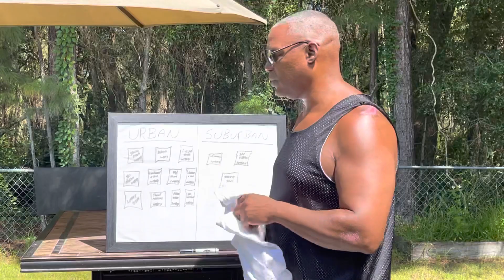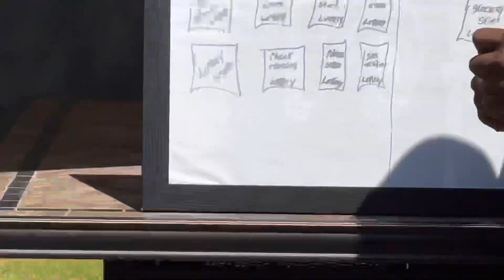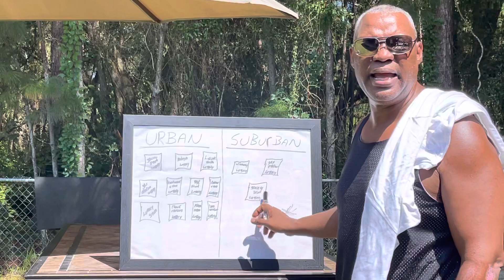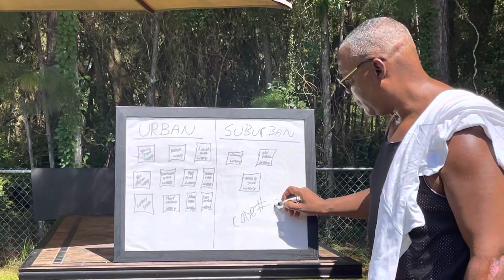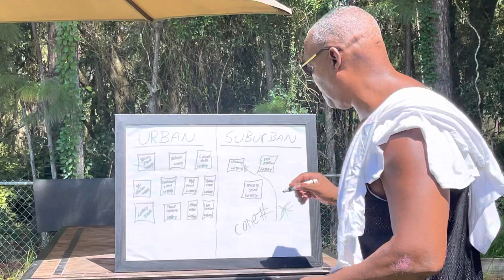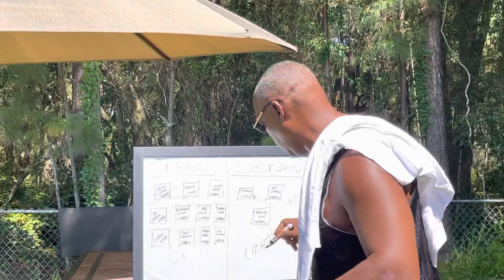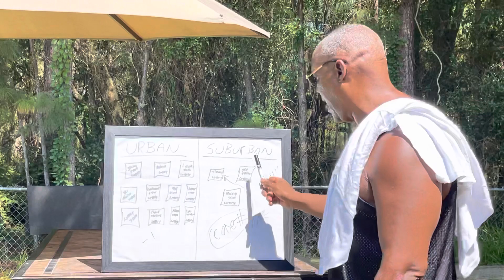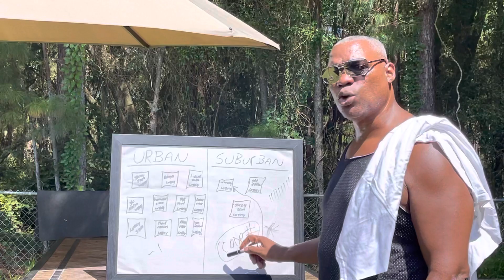Playing the Lottery is a SCAM.